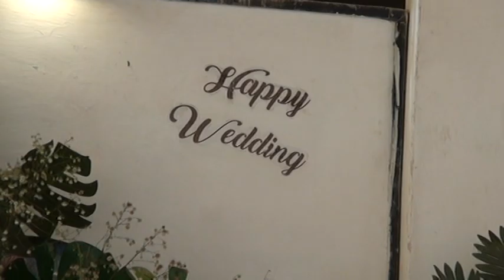Pengantin Datang dengan Rombongan & Hantaran yang Banyak